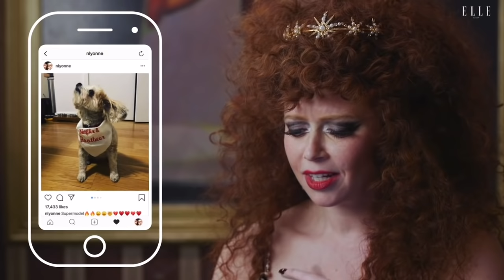Natasha Lyonne Funny Moments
some of my fav tasha moments